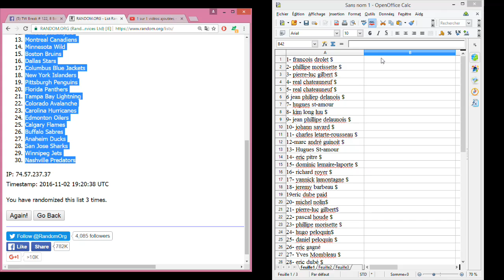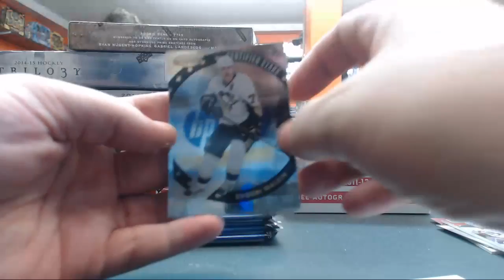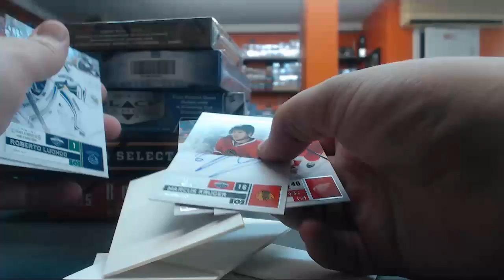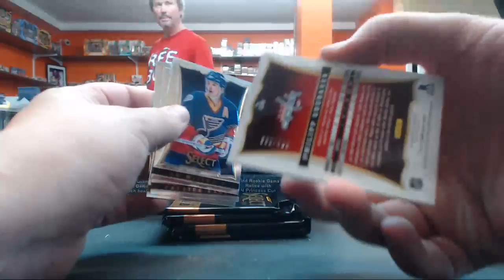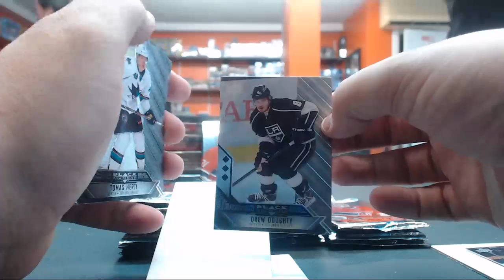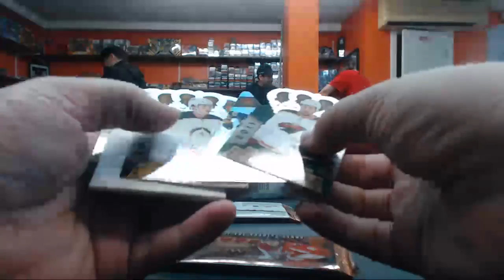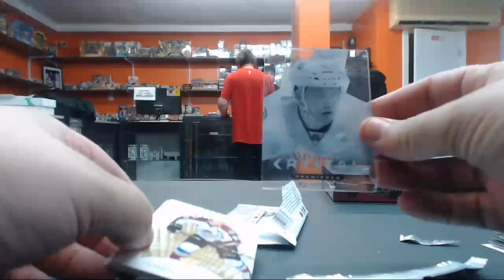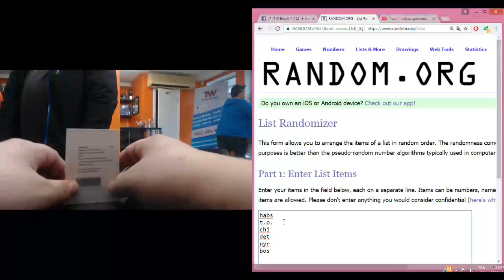tw break 22, 8 box break !